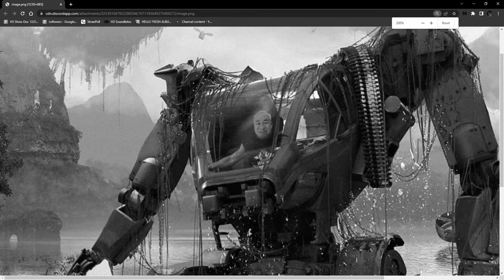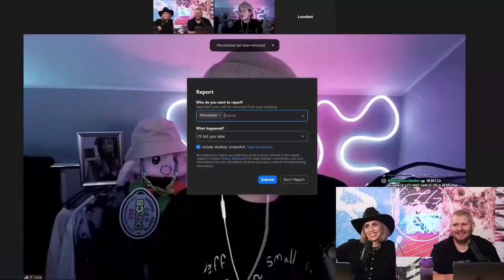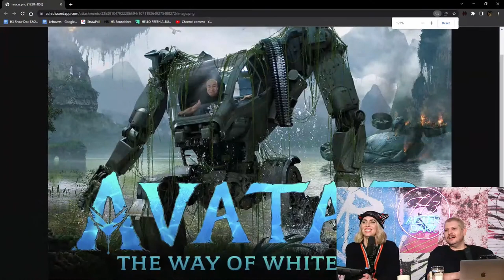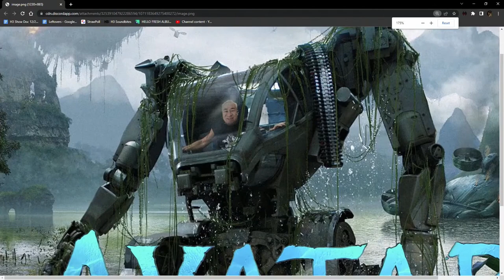Gabe's War On Avatar & V-Card | H3 After Dark #94 / #93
Whiteclaw Gabe dunks on Avatar, and Ethan wants to help him lose his v card.